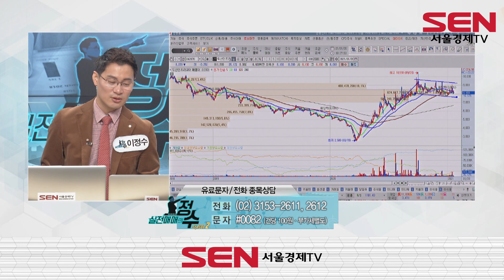두산인프라코어 좋은종목? 나쁜종목?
종목명 : 두산인프라코어 / 매수가 : 9,500원 / 비중 : 20%